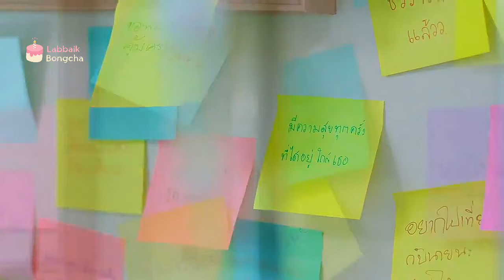A Love So Beautiful Thai drama / Fatal heart attack at school - sick male lead heart disease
TITLE: A love so beautiful 7